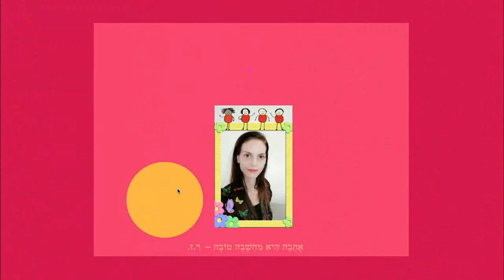שטותיות צירה סגול - מילים לקריאה ראשונה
צירה סגול - מילים לקריאה ראשונה